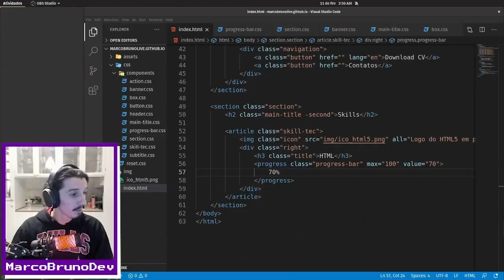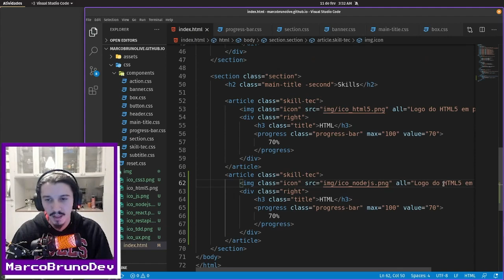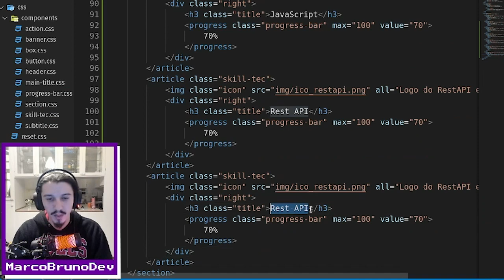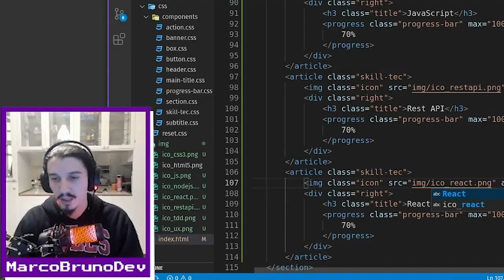Criando os componentes da seção skills | Mód04 - Aula 11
Hoje vamos criar as skills que faltam na nossa seção, bem tranquilo, bem feliz!